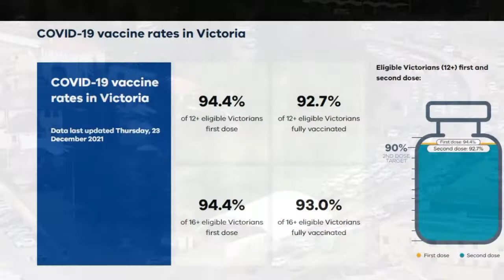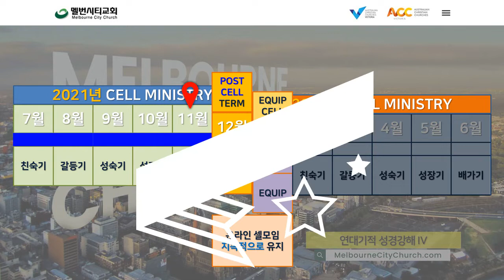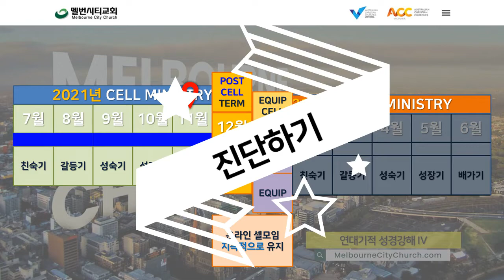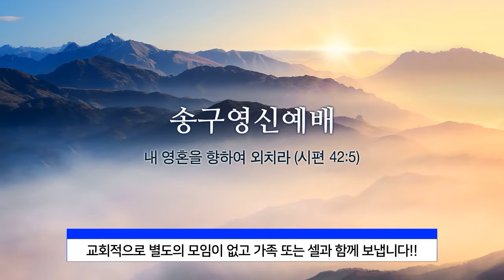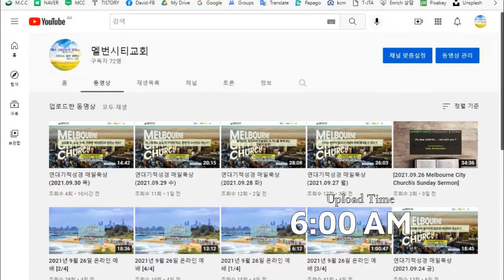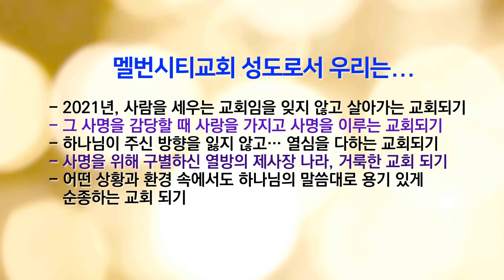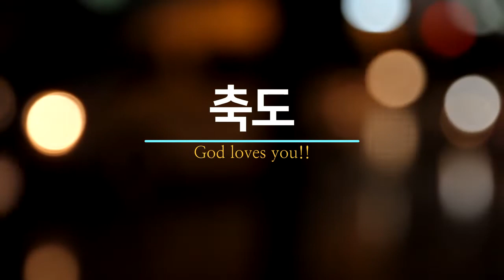2021년 12월 26일 온라인 예배 [4/4]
한주간 교회 소식과
함께 집중하고 나누어야 할 도전을 나눕니다.
꼭 시청하면서
우리가 함께 어디쯤 가고 있고 어디로 가야 하는 지를 알고
향방 없는 삶이 아니라 분명한 방향과 목적을 알고 나아가는 우리가 되십시다.

그리고
온라인 헌금 및 후원방법…
축도까지 영상입니다.